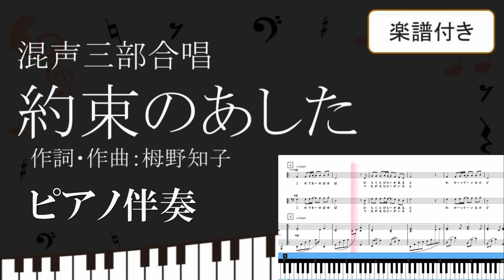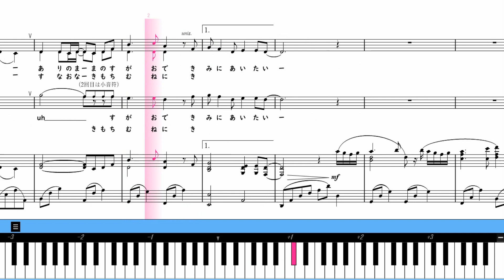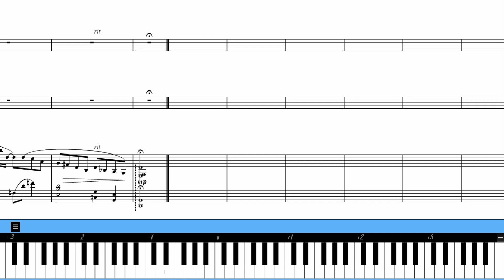【合唱曲】約束のあした ピアノ伴奏 鍵盤 楽譜付き 栂野知子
【ピアノ】
上から降ってくる①(シンセシア)

「約束のあした」
作詞・作曲：栂野知子

00:00前奏
00:15この手をのばせば　開く扉があると
わかっているけど　ためらい立ち止まる
もう少し強くなれたら　向き合えばいいんだと
容易いものばかりで　満たされたつもりになっていた

01:00暗ければ暗いほど　またたく星が見えるように
手探りの時の中で　大切なものを見つけたから
自分を守るための　荷物を全部おろして
ありのままの素顔で　君に会いたい

01:57この手をのばせば　つながる人がいると
わかっているけど　言葉探すばかり
もう少し自信を持てたら　迷うこともないのに
とどかない切なさに　負けてしまいそうになったんだ

02:45遠ければ遠いほど　つのる思いがあるように
離れた距離の中で　大切なものに気づいたから
自分を守るための　言いわけを全部捨てて
素直な気持ち胸に　君に会いたい
必ず君に会いに行く

【楽譜の購入】
【チャンネル作者のページ】